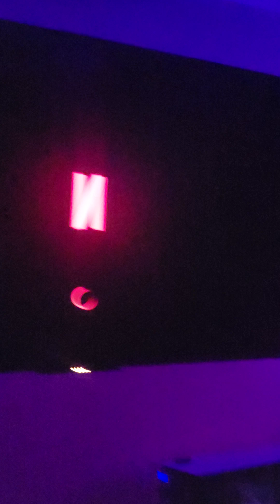trash tyson paul